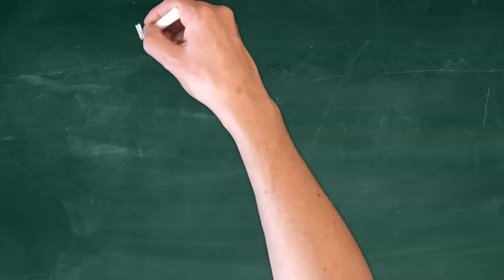what is zoom